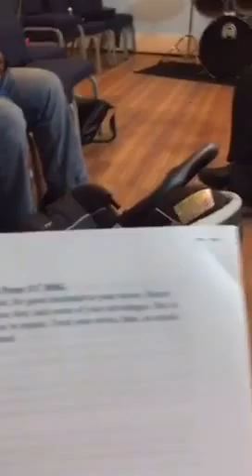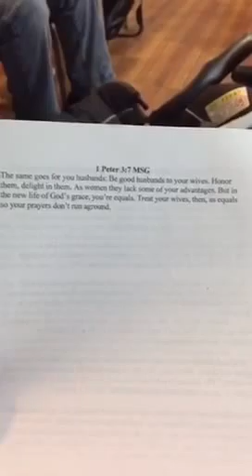XRATED & UNDEFILED Day 2 Session 2